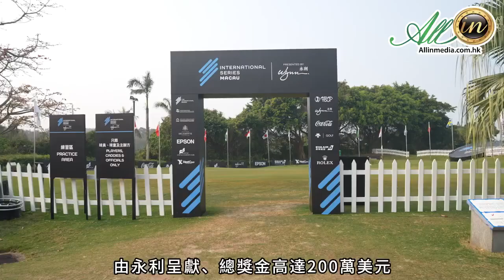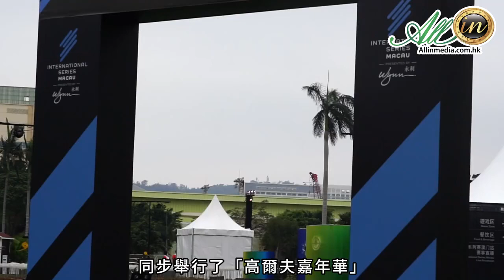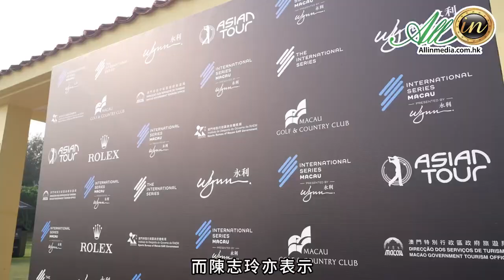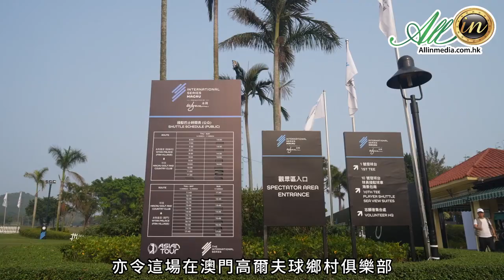2024年3月18日 永利國際系列賽澳門站圓滿收官 美國卡特林奪冠贏36萬美元獎金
總獎金200萬美元的「永利呈獻：國際系列賽澳門站」於明天(17日)在澳門高爾夫球鄉村俱樂部圓滿收官，冠軍頒獎典禮亦於同日在永利皇宮酒店南大堂舉行。是次賽事為亞巡賽國際系列賽的第二站，吸引了超過20位LIV高爾夫球星以及國際系列賽2023賽季的全部冠軍參賽。經過兩個加洞賽，最終由33歲美國球手約翰．卡特林（JohnCatlin）贏得冠軍獎杯以及36萬美元冠軍獎金。這同時是卡特林第五個亞巡賽冠軍。(節錄)
詳盡報道：